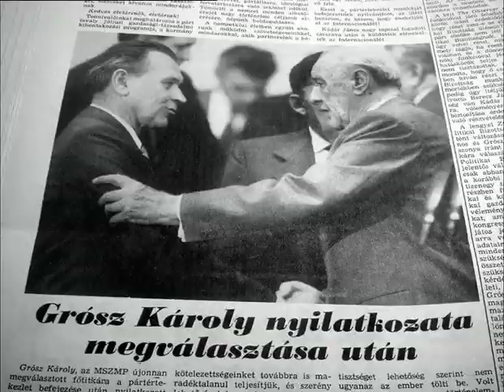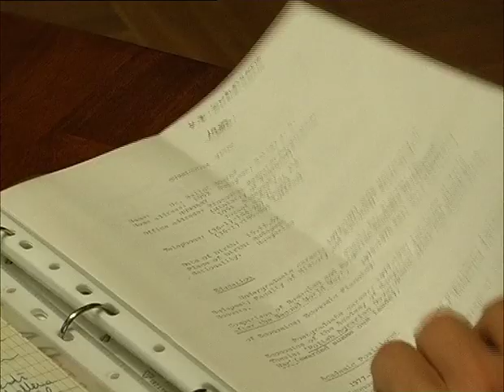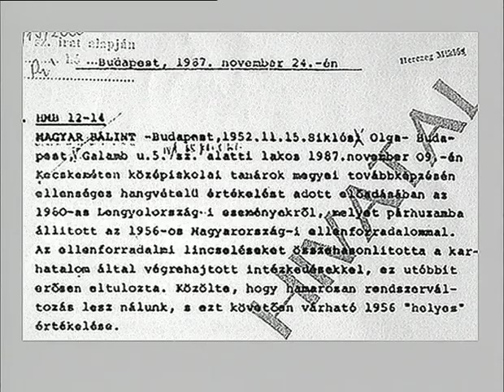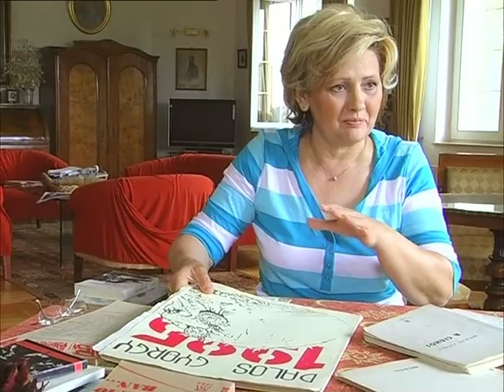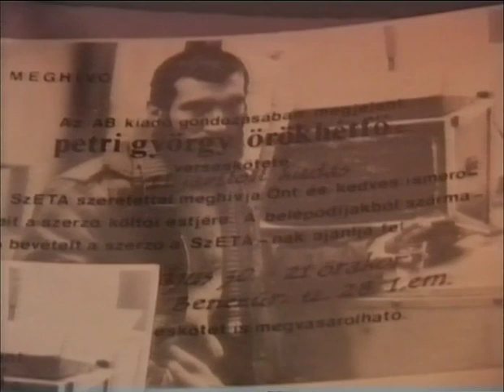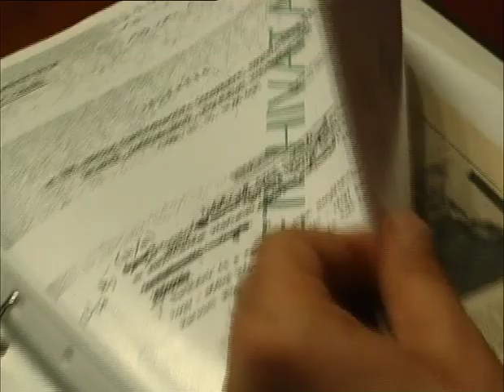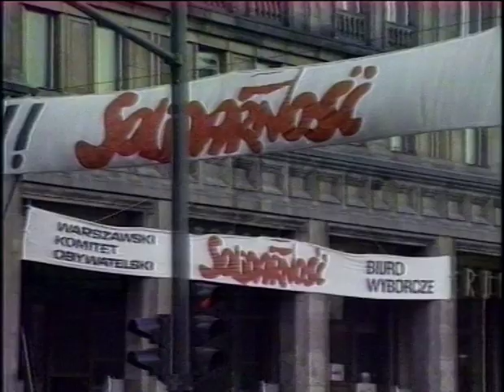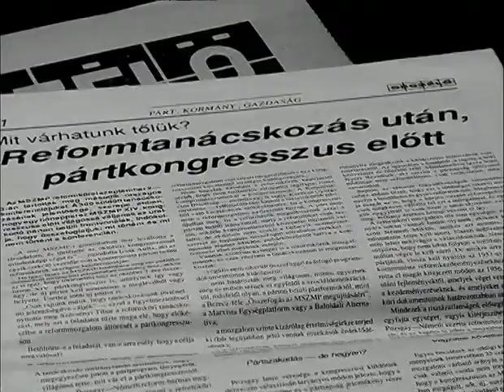A Kádár-Korszak Demokratikus Ellenzéke -- Sólyom András filmje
a filmben megszólal:

Bauer Tamás
Demszky Gábor
Dés László
Dornbach Alajos
Haraszti Miklós
Hodosán Róza
Iványi Gábor
Jancsó Miklós
Konrád György
Lakner Judit
Lángh Júlia
Magyar Bálint
Mécs Imre
Rajk László
Tamás Gáspár Miklós
Tamás Pál
Szent-Iványi István

archív felvételről megszólal:
Csengey Dénes
Cserhalmi György
Kis János
Solt Ottilia
Tölgyessy Péter

megjelent: 2009-ben